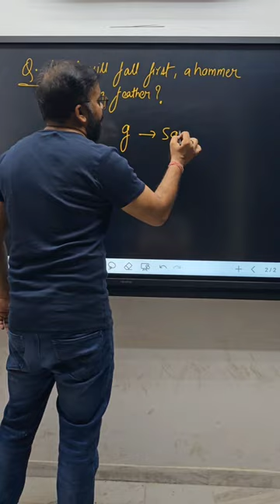Most famous Hammer and Feather fall experiment